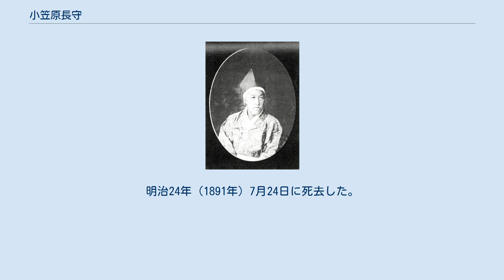小笠原長守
小笠原 長守（おがさわら ながもり）は、越前勝山藩の第8代（最後）の藩主。
信嶺系小笠原家10代。
 天保5年（1834年）7月25日、第7代藩主・小笠原長貴の六男として生まれる。
天保11年（1840年）5月2日、父の死去により家督を継いだ。
嘉永元年（1848年）10月1日、将軍徳川家慶に拝謁する。
同年12月16日、従五位下・左衛門佐に叙任する。
 当初は長守が幼少のため、林毛川が家老として補佐を務めた。
毛川は綱紀粛正、人材育成、産物奨励、天保13年（1842年）からの5ヵ年に及ぶ倹約、生活の簡素化など、積極的な藩政改革に努めた。
天保14年（1843年）には藩校・成器堂を創設している。
嘉永元年（1848年）には軍備を増強し、専売制を確立するなどして、一時的に藩政改革を成功させた。
 しかし弘化4年（1847年）に幕命を受けて関東方面の河川手伝い普請を務め、安政2年（1855年）にも安政の大地震で藩邸が崩壊するなどして出費が重なり、藩財政は短期間で悪化した。
しかもこれらの被害に加えて、改革における領民に対する普請などの負担が大きかった（砲台建設など）ため、領民から毛川の罷免を求める声が上がり、長守は11月22日に毛川を罷免させた。
 その後は親政を行ない、文久3年（1863年）にオランダ式の軍制を採用して軍備を増強し、元治元年（1864年）には大坂加番に任じられた。
慶応元年（1865年）には京都守備を務めた。
慶応4年（1868年）の戊辰戦争では新政府に協力し、明治2年（1869年）6月の版籍奉還で勝山藩知事に任じられ、明治4年（1871年）の廃藩置県で免官された。
 明治6年（1873年）に隠居する。
享年58。
 詩、書画に優れた文化人であったといわれる。
 開善寺の長守と長教の墓（右）。
左は信房の墓。